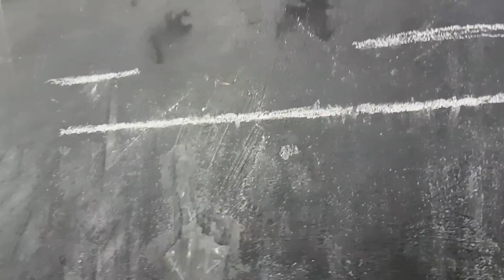Wasyl German Throwdown 2016 Q2